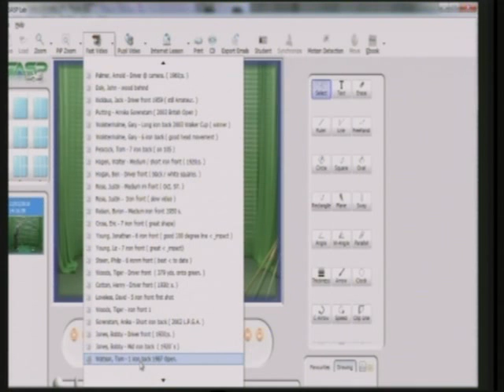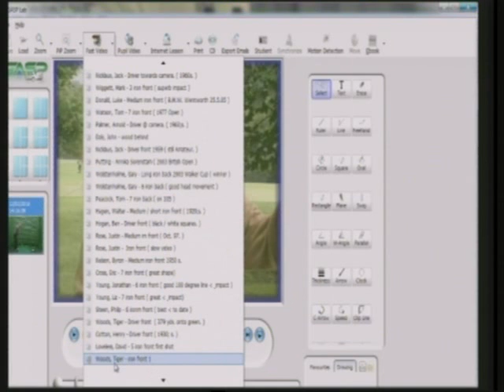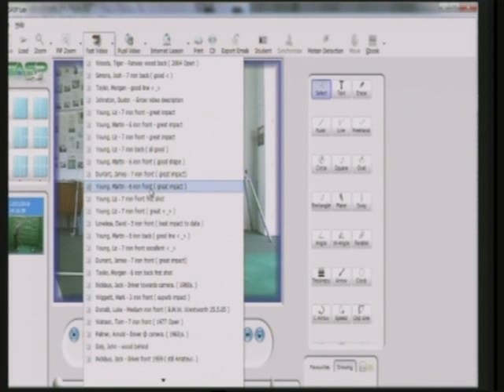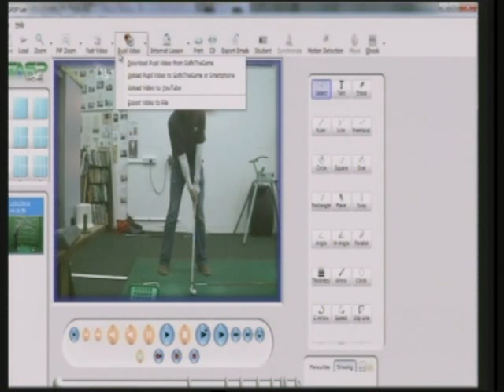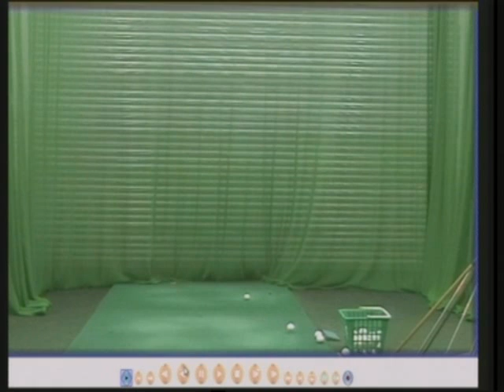Myths of Golf 42 - Swing with rhythm.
One cannot produce rhythm in music, gymnastics or golf without a correct sequence of notes or movements.

To view an additional 30 DVD's + E Books visit peterthompsongolf.